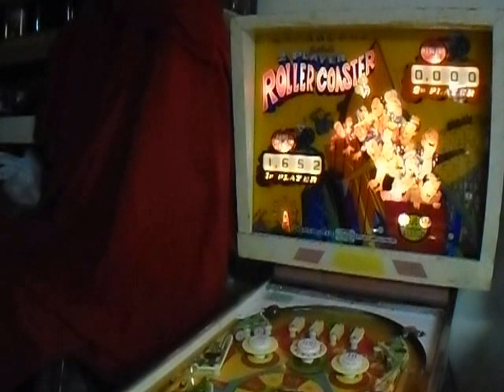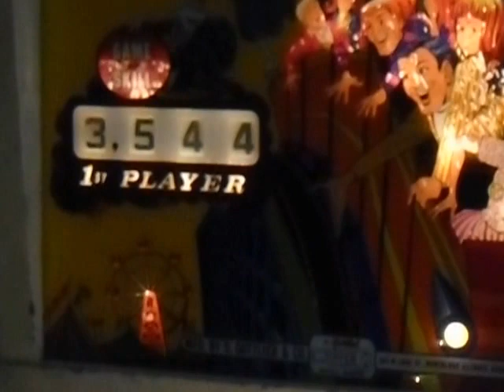1971 Gottlieb Rollercoaster Pinball Machine EM Gameplay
1971 Gottlieb Rollercoaster Pinball Machine EM Gameplay video. This is the first machine to use wire form ramps later known as habitrails. The spinner is the main feature of this game. The score amounts on the spinner arrow are scored on the ramps and the  outlanes. When you hit all of the numbers the 50 point spinner values score 500.  Fun Game. Pretty rare.